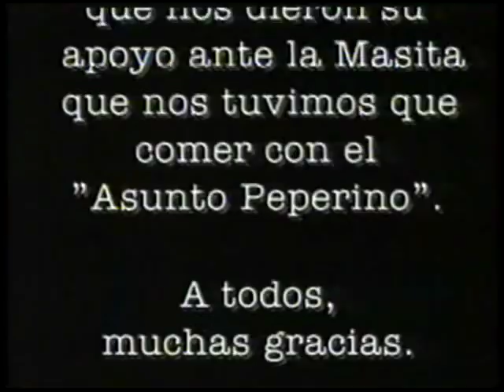Cha Cha Cha - Dancing En El Titanic - (Vivo) - Cap 15 (Emitido El 12/09/1995)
En este capítulo, si pueden observar, al comienzo del video, podrán ver un mensaje de la gente del programa, sobre la censura del sketch de Peperino Pómoro. Luego Casero, cuando hace su aparición en el estudio, hace referencia al tema... En esta ocasión no hay invitados en VIVO, pero si en un sketch grabado, aunque sea sólo un minuto o un poquito menos, podremos ver a la bella Graciela Alfano... Que lo disfruten!!!
PD: Si pueden prestarle atención a la letra de la canción del final, háganlo... Es muy divertida. Alfredo narra sus toqueteos cuando era pibe con una foto de María Concepción César. Lo pongo como data, ya que más adelante la mismísima María, sería invitada al programa... Saludos.